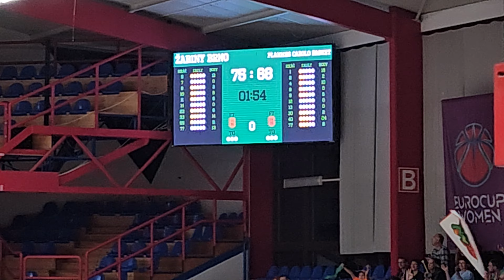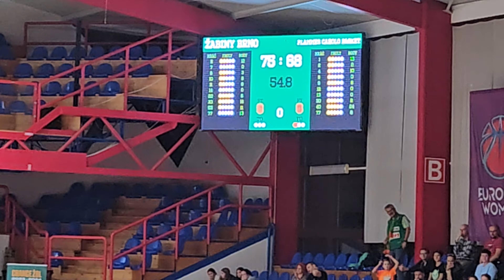Žabiny vs Flammes Carolo Basket 25.10.2023 prodloužení